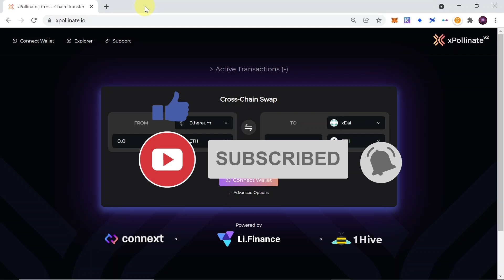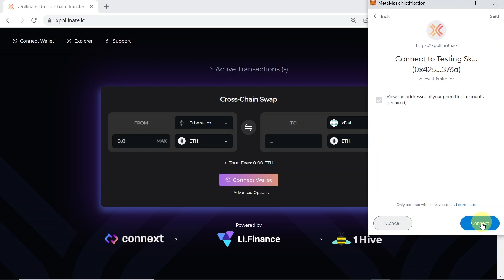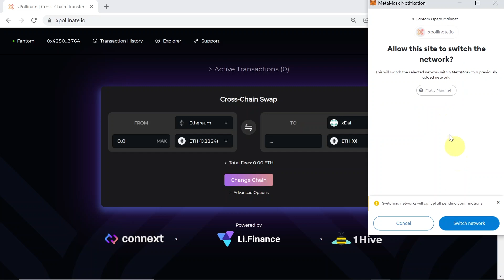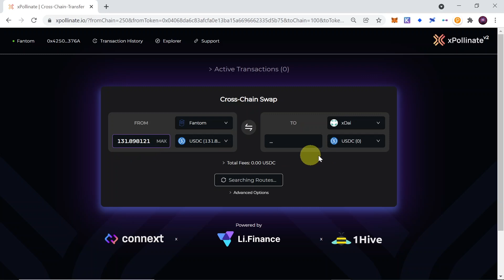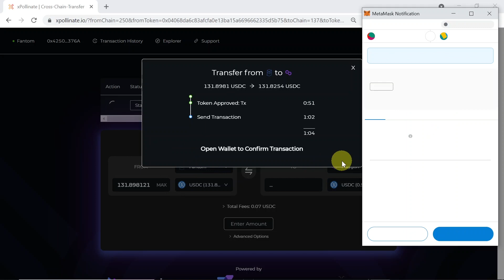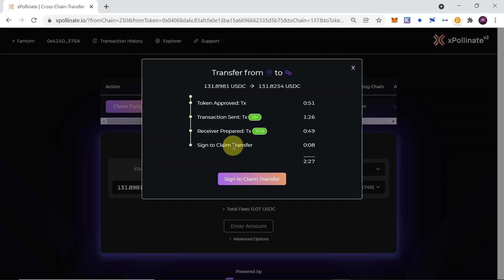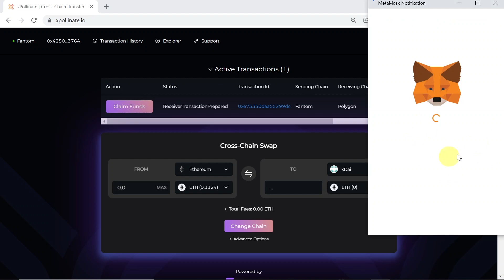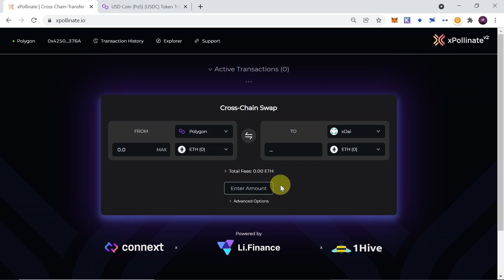How To Use xPollinate Bridge? Airdrop Incoming!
Find out How To Use xPollinate Bridge? How to send USDT/USDT/DAI/ETH with low fees between chains? Is xPollinate Airdrop Incoming?

Best Crypto Exchanges
🔷 Coinbase (Buy Bitcoin for 100$ and get 10$ for free!
🔶 MXC (great exchange to buy newest crypto)